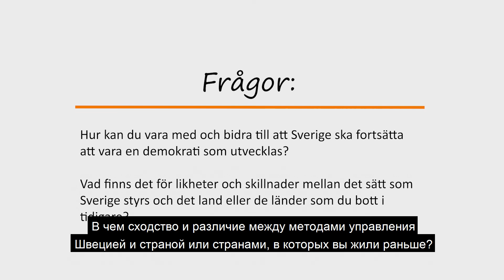Börja prata om: Demokrati i Sverige - ryska